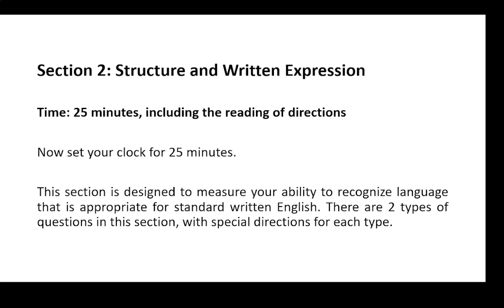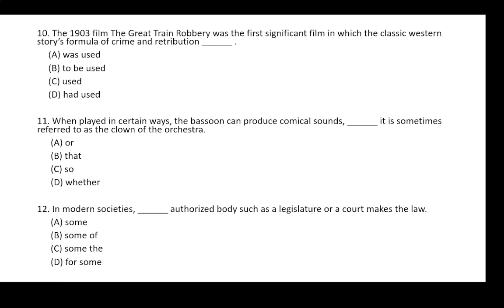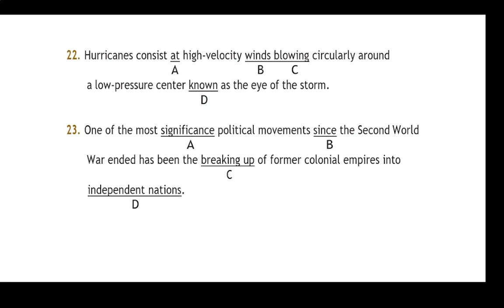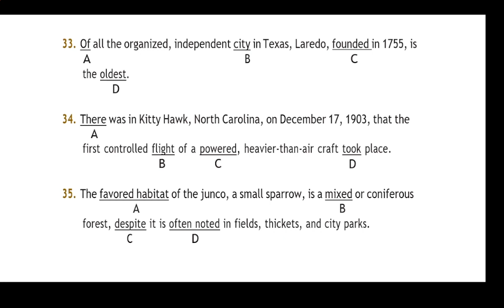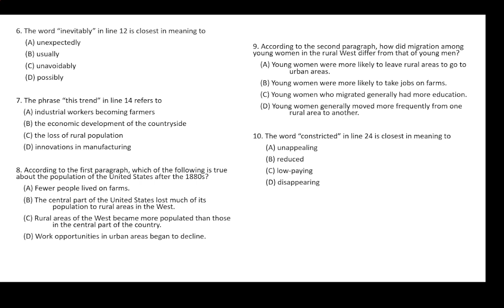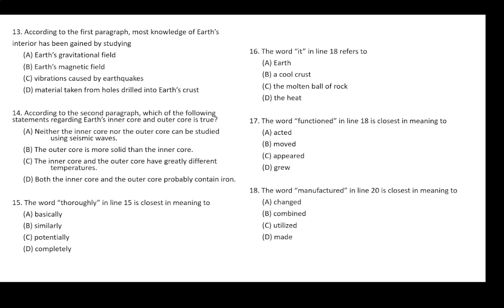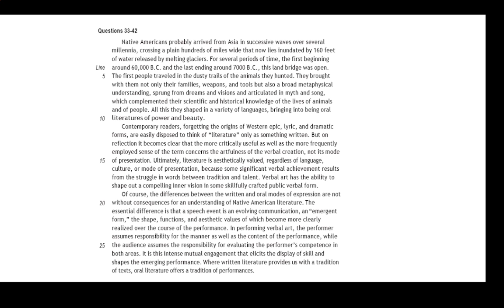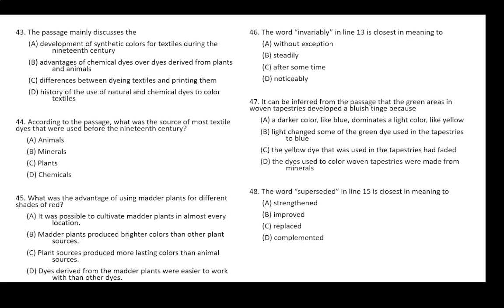TOEFL ITP || ITP READING COMPREHENSION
Vidio ini adalah diambil dari soal-soal TOEFL ITP. Sangat direkomendasikan bagi yang mau meningkatkan nilai TOEFL ITP. Selamat belajar